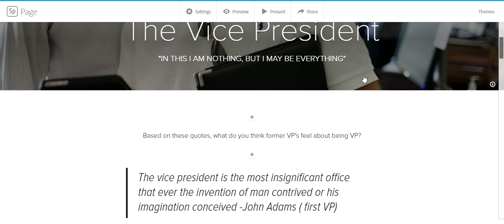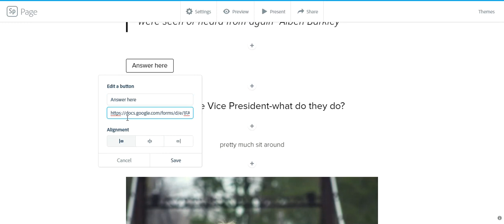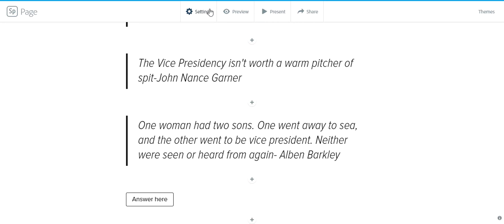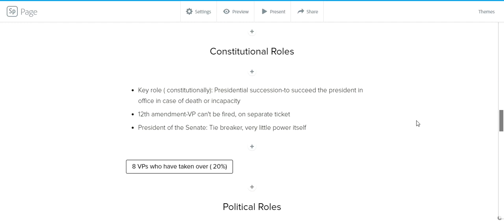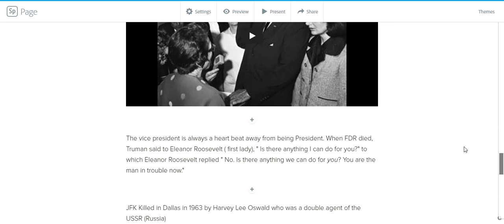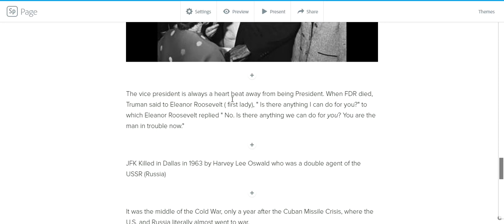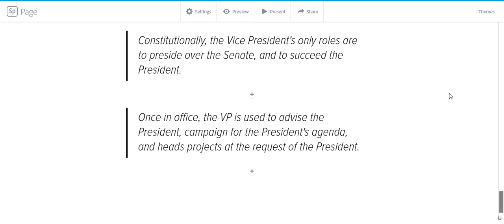Lecture on the role of the VPOTUS